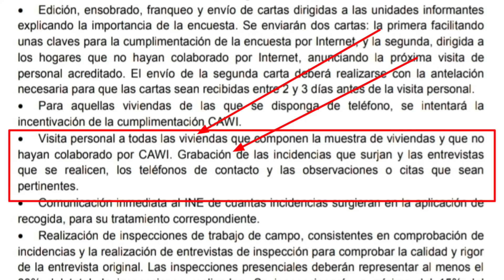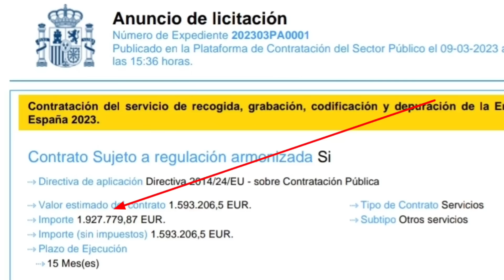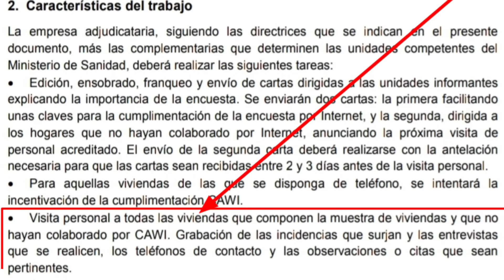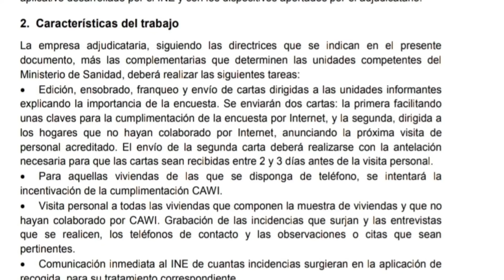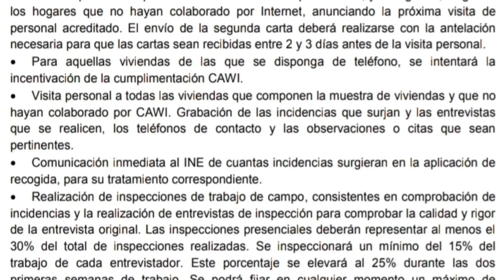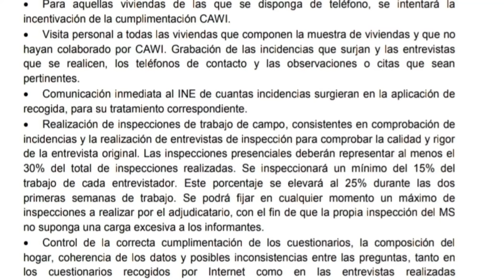URGENTE. AGENTES DE SALUD PODRÁN IR a TU CASA y GRABARTE. Haz esto.